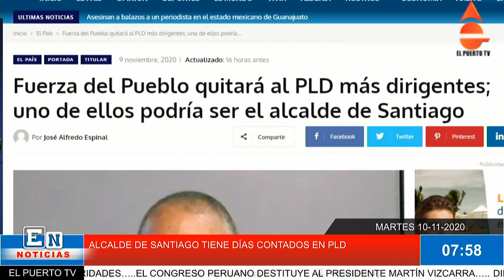ALCALDE DE SANTIAGO TIENE DÍAS CONTADOS EN PLD